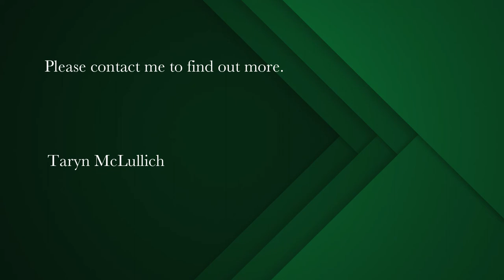4 bedroom house for sale in Kommetjie | Pam Golding Properties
Location, Location, Location! Gorgeous 4 Bedroomed Kommetjie Beach House 5 minutes from the Sea

Perfectly located on a large 779m2 corner plot just minutes from the beach, this exquisite double-story home has so much to offer. Situated around the corner from Greenways Drive − locally known as Kommetjie's "Millionaire Mile" and across the road from the Kommetjie playground/park . On entering you pass through a front garden filled with the fragrance of edible plants and fruit, including herbs, vegetables, and lemon trees, into the open plan kitchen-dining and lounge area offering lovely views into the completely private back-garden. An expanse of folding doors joins two sides of this large room to the outdoor space creating the all-important indoor/outdoor flow. The sheltered wrap-around verandah and covered outdoor dining area with its built-in braai overlooks a landscaped garden with a cosy seating area next to a small lawn, surrounded by expansive hardwood decking, and a 13m long lap-pool. The pool is solar heated and waterwise with a built-in 2,500L backwash tank. The garden has a magical feel divided up into distinct areas of yellowwood, stinkwood and olive trees, enhanced by the sweet fragrance of jasmine, automatically irrigated from a well point and two 5,000L JoJo water tanks. Away from the swimming pool you will find a jungle gym, swing, child's playroom, storage shed, and a roomy wooden outside office space. The laundry room doubles up as a pool room, with storage shelves for all your pool and beach toys.
The designer kitchen boasts ample cupboard space with a 5-ring Smeg gas cooking range and oven, with extractor fan and a convenient centre island separating the kitchen and the indoor dining space. A large Italian wood burning stove provides ample warmth for this well insulated home throughout the winter months.
Behind a soundproof fire door is an interconnected, self-contained flatlet with a spacious bedroom, lounge and kitchen/dining area and its own shower-room. This could comfortably accommodate extended family members or provide income via Airbnb. The flatlet can be accessed from the house or closed off to create very separate space from the other living spaces, with its own generous braai and outdoor areas. Previously it has accrued a monthly rental of R7200. The two outside office spaces are an additional feature for those working from home and adjoining the garage is a large storage room which could easily be converted into a second garage. The main garage has approved plans for a tandem garage, which could then provide secure parking for 3 vehicles in addition to a fourth one on the garage drive.
Upstairs there is another living room, fitted with a wood burning stove, and ideal for relaxing.
The unusually large main bedroom is en suite and has a lovely reception room of its own, a walk in closet and study space.
The two further bedrooms are well sized and share a beautiful bathroom with top class fittings.
This property, is close to all the amenities, shops, and schools, and is truly something quite remarkable.